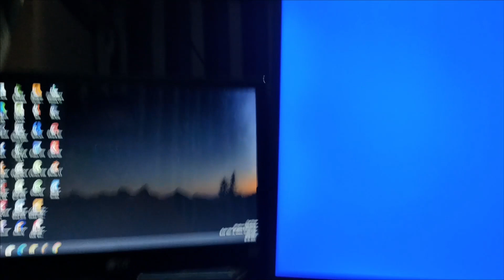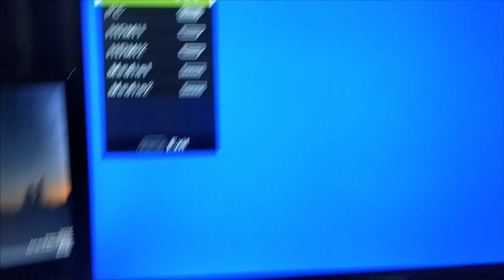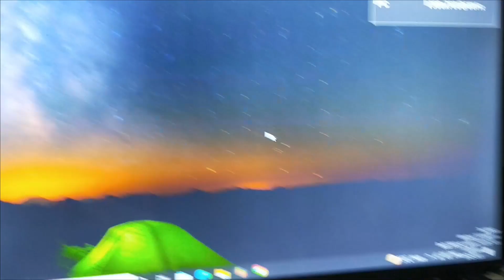How to use TV as Computer Monitor || Connect your 4K Tv to your computer with VGA, And HDMI Cable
tags ignore